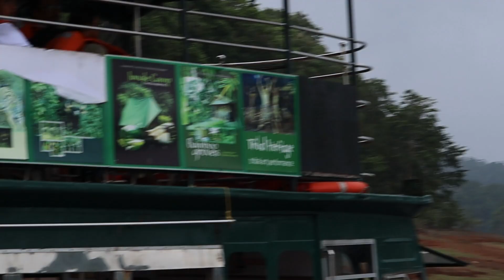Thekkady boating | Periyar Tiger Reserve | forest nature thekkady HD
Periyar National Park, also known as Periyar Tiger Reserve, is in the mountainous Western Ghats of Kerala, southern India. This wildlife sanctuary is home to tigers and a significant elephant population, as well as rare lion-tailed macaques, sambar deer, leopards and Indian bison.